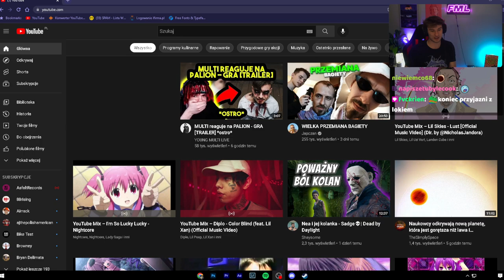MATTER | Bardzo się zdenerwował